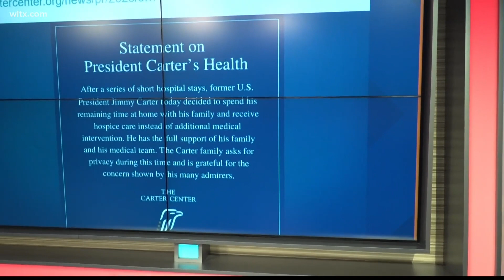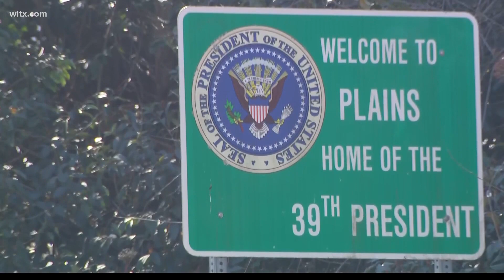Columbia man remembers Jimmy Carter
Dwight Drake, looks back fondly on meeting and working with former President Jimmy Carter.